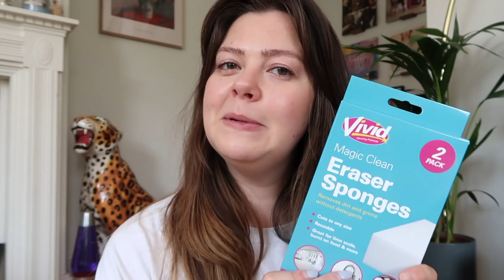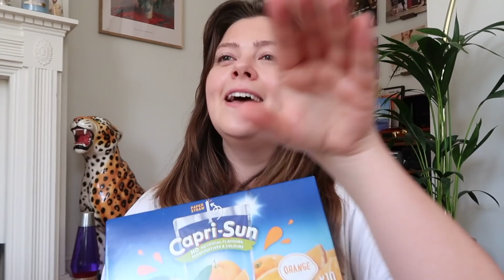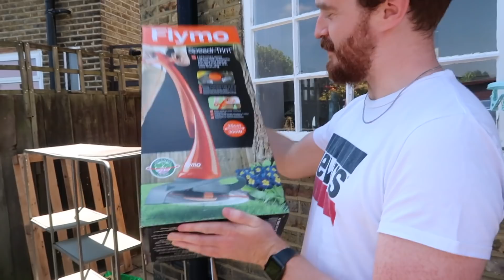HOME VLOG - HOUSEHOLD HAUL, SPEED CLEANING + PACK WITH ME | LUCY WOOD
*Once you've applied a discount at checkout, it will automatically apply free delivery to your next two orders.

Existing Customer Code: Code LUCYWOOD for free delivery (app or website) for your next three orders.
*Once you've applied a discount at checkout, it will automatically apply free delivery to your next two orders. Code must be applied between 9th June-23rd June.

Bentick House
3-8 Bolsover Street,
Fitzrovia, London,
W1W 6AB